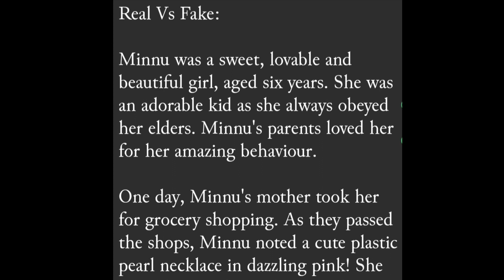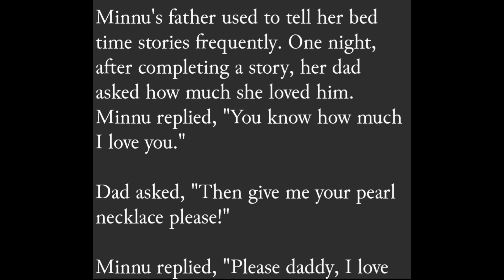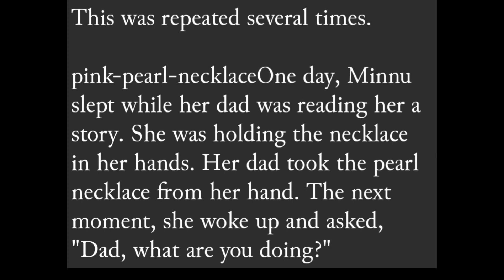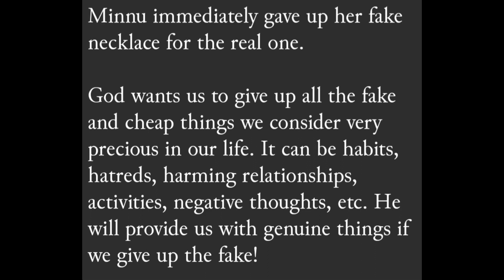Real Vs Fake..